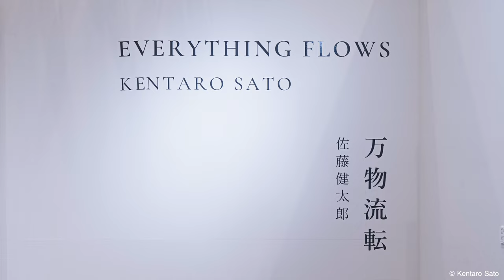佐藤健太郎 展 KENTARO SATO SOLO EXHIBITION, ART FAIR TOKYO 2024 A Lighthouse called Kanata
佐藤 健太郎 展　KENTARO SATO SOLO EXHIBITION
会期 : March 7 thu − 10 sun
東京国際フォーラム ホールE ／ロビーギャラリー
東京都千代田区丸の内3丁目5番1号
Galleries : S017 : A Lighthouse called Kanata